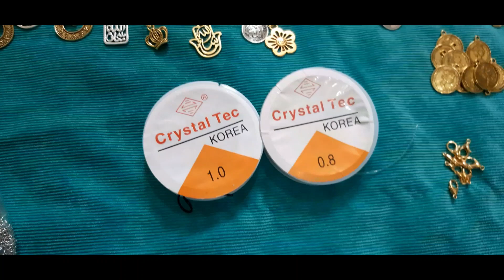عمل اكسسوارات للبنات ابدأ مشروع مربح برأس مال بسيط مع تاته مطبخ